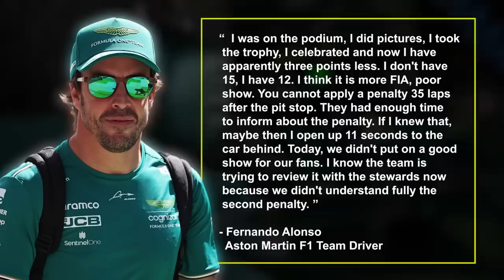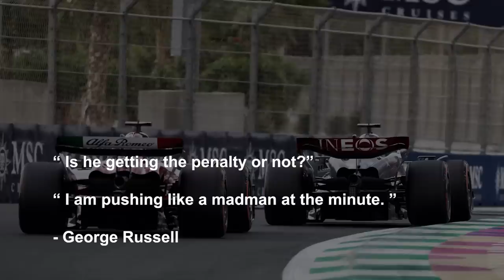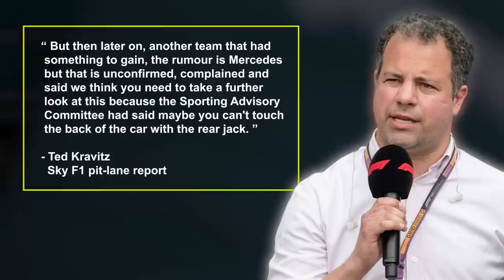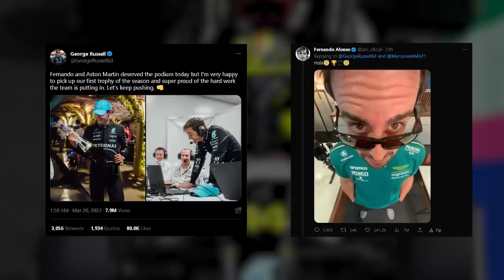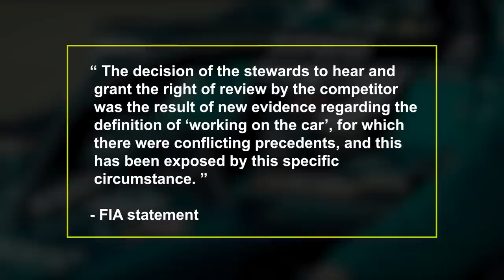What Mercedes Secretly did to Alonso!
Behind the monstrous Red Bull’s there was this season’s shining light, Fernando Alonso. His third place finish in Saudi Arabia was his 100th trip to the podium and didn’t he look ecstatic to be there. After all the years of pain and suffering we have had to watch Alonso struggle through, it is fantastic to see him reinventing himself and looking as joyful as he did all those years ago at Renault. That was until he got a ten second penalty after the race for something that happened on lap 18. And then, after handing the trophy over to George Russel, they rescinded the penalty anyway. It was a complete mess and despite George sounding like he was a model sports man, it might have been his team behind it in the first place. So did Mercedes snitch on Aston Martin? And does the FIA need to make rule changes to stop this happening for a third race in a row? Let’s check it out.